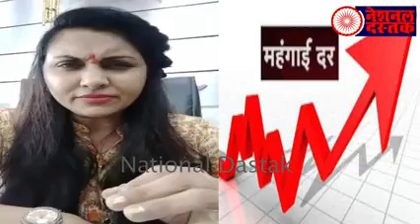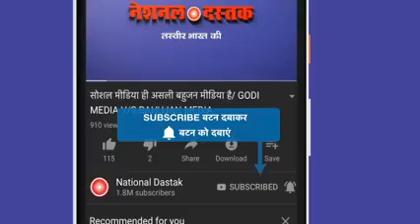Oh Chichaa Aa....!?🤔🤫🤭 National Dastak news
One lady Modi ,s Chichaa called and very Interesting Questions. .🧐🧐🧐🤔🤔🤔